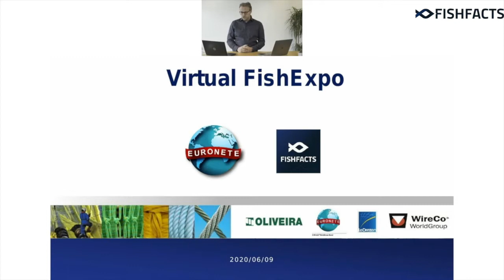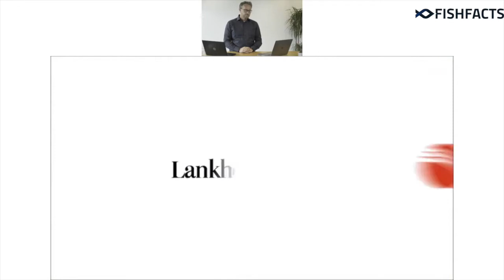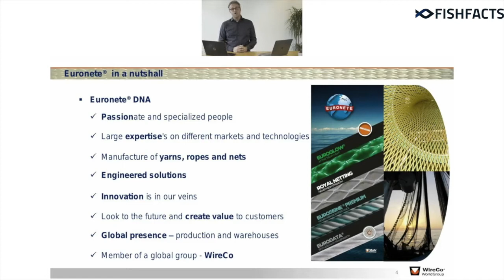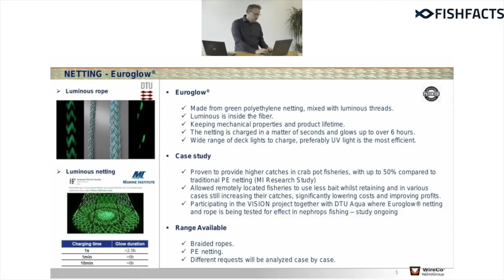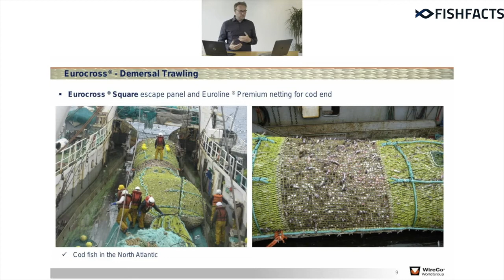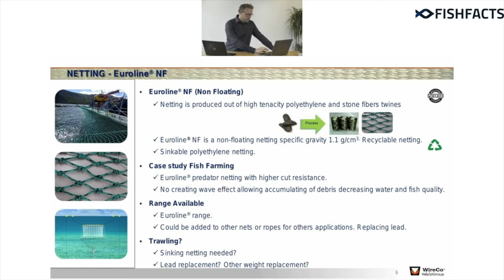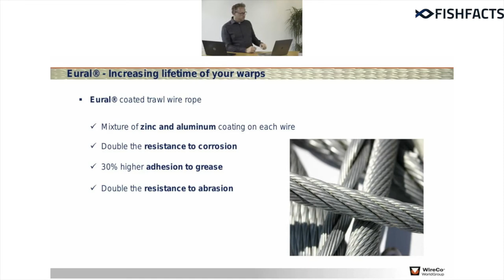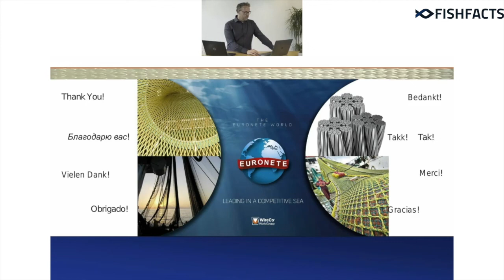Fishfacts - Euronete® presentation at the virtual FishExpo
Innovation by Euronete®: How the world's leading fishing gear manufacturer brings new technology to the fishing industry.